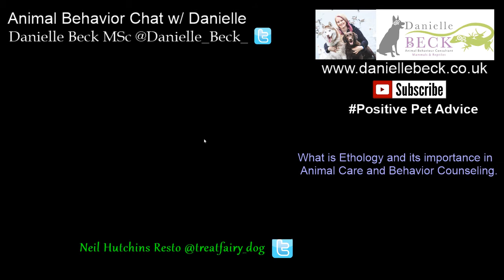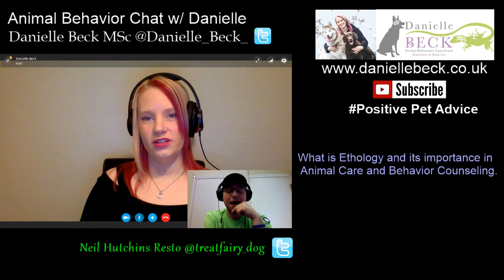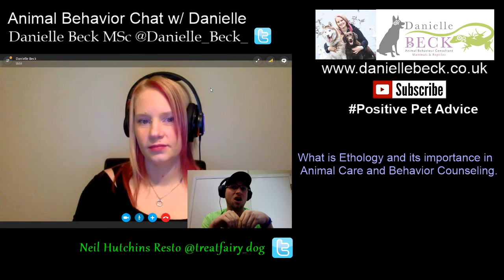Danielle Beck Animal Behaviour Chats Live Stream Ethology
The first of our animal behaviour chats, these will be weekly chats on animal behaviour from detailed science to fun facts and general chat.